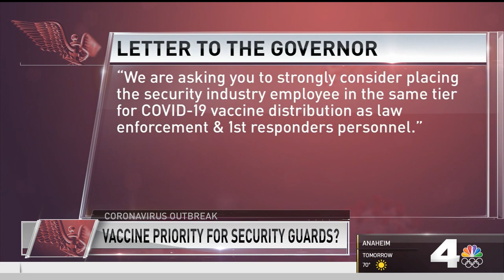Security Guards Demand to Be Priority in Vaccine Distribution | NBCLA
When it comes to COVID-19 vaccine distribution, healthcare workers and first responders are at the top of the list, but security guards say they also deserve access to vaccines. Beverly White reports for NBC4 News at 11 p.m. on Feb. 4, 2021.

About NBCLA